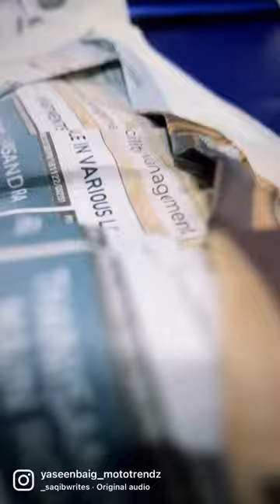Custom paint job for engine bay and hood 💯